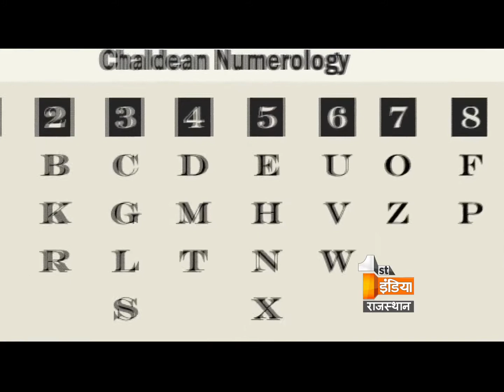जानिए मूलांक के अनुसार क्या कहता है आपका आने वाला भविष्य | Part - 2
जानिए मूलांक के अनुसार क्या कहता है आपका आने वाला भविष्य